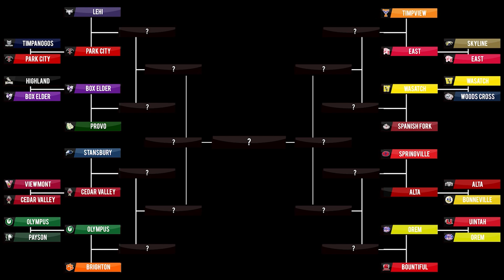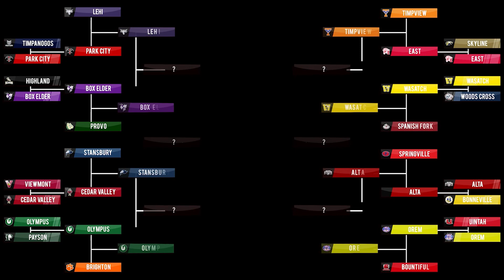Breaking Down The 5A & 6A State Football Tournaments - KSL Sports Rewind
With three rounds remaining, the KSL Sports Rewind team gave a breakdown of the 5A and 6A state football tournaments.